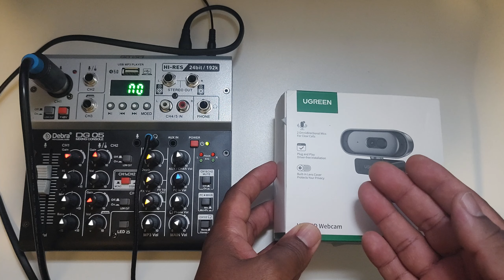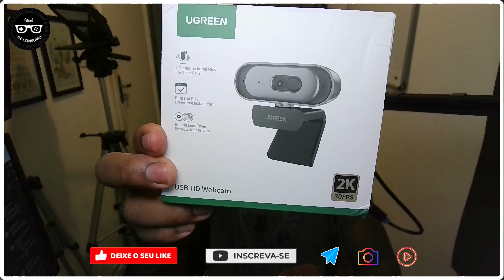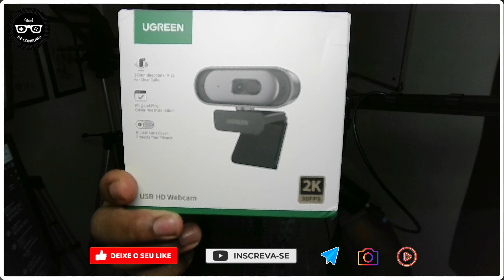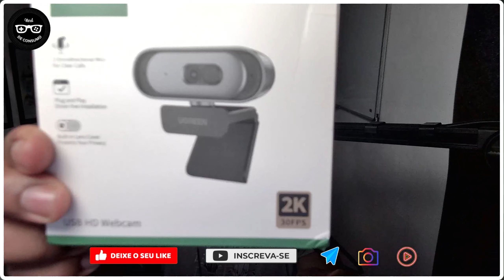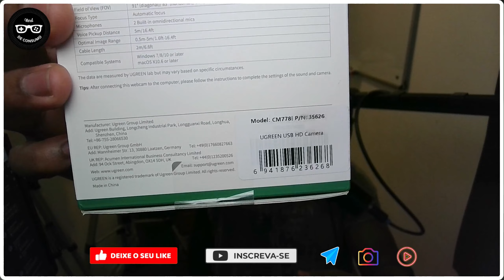Teste da Webcam UGREEN em 2K - CM778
Hoje testo a nova webcam da UGREEN que tem um excelente custo benefício.

✅WEBCAM UGREEN
✅WEBCAM ANKER

✅Comprar DG05 🔗

➡️ Quer receber links com descontos e assistir meus vídeos em primeira mão?

✅ Ajude o nosso canal, faça a sua doação de qualquer valor para o chave abaixo. 😃 Assim você nos ajuda a ajudar mais pessoas como você!
➡️ Nome: Helder Cortez  - Banco Inter

🤝 👍🏾 Parcerias? Quer que eu teste algum de seus produtos ou você quer patrocinar meu vídeo?

✅ Compre seus microfones abaixo. Lojas de confiança ✅

🎤 Fifine K669D
🎤 Fifine K669C
🎤 MK8 Semnlan
🎤 Fifine AM8

➡️ EQUIPAMENTOS QUE USO:

🎥 Webcam Anker C200
🔊 Interface UC42
🔊 Mixer Debra Mini4